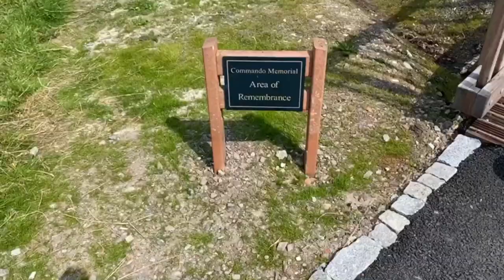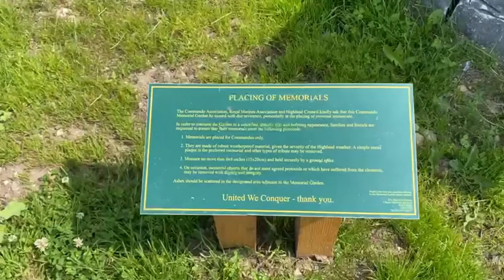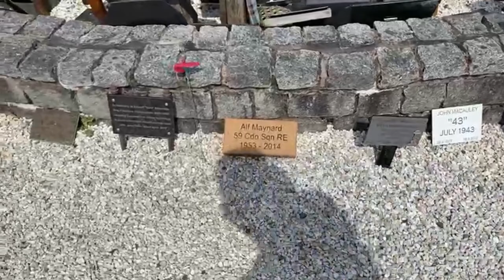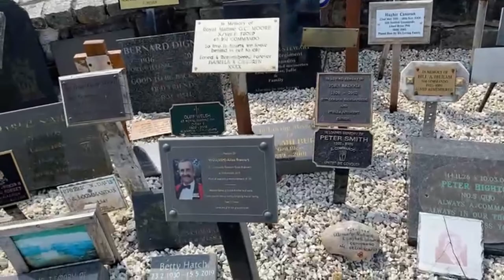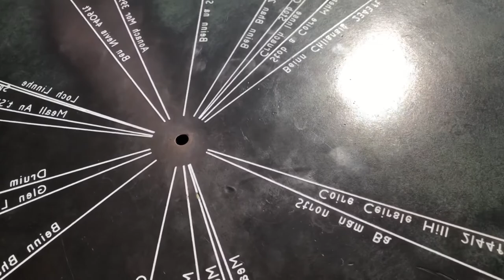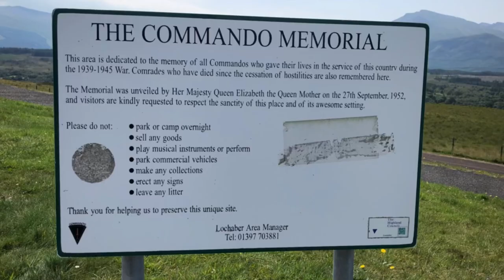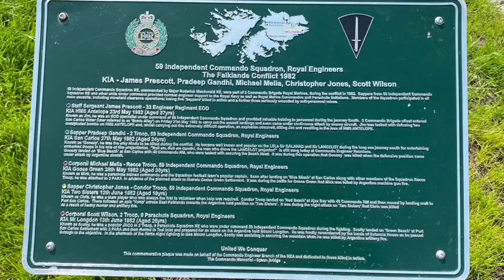Season 1 Trip 10 (22) part 1 Fort William/ North Kessock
Fort William , north kessock